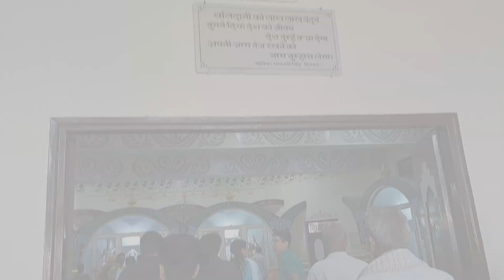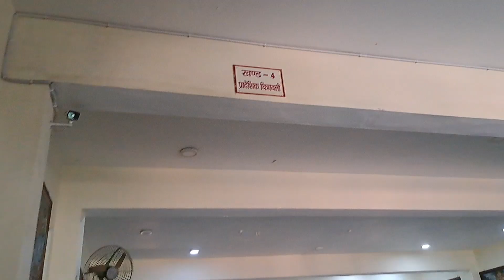Bharat Mata Mandir | Haridwar Uttarakhand | Famous tourist place in Haridwar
I hope apko video acchi lagi hogi
Famous tourist place in Haridwar